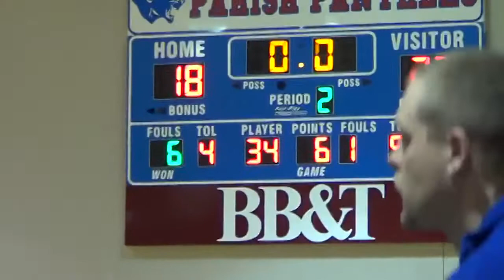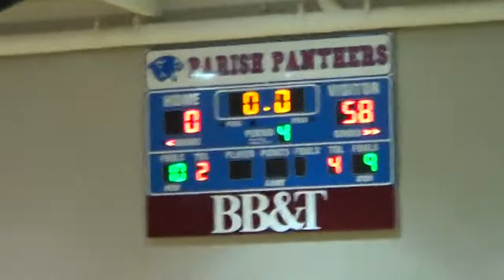Dallas Christian Girls Basketball vs. Parish 2014